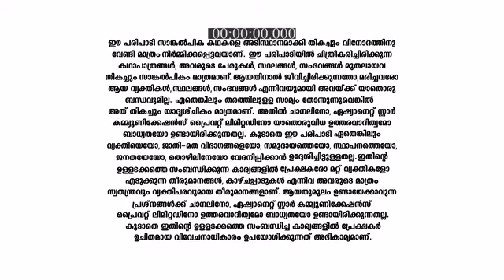Koodevide_S1_E287_EPISODE_Reference_only.mp4